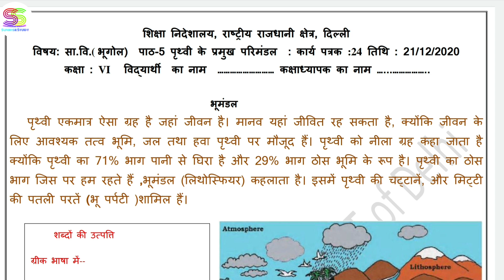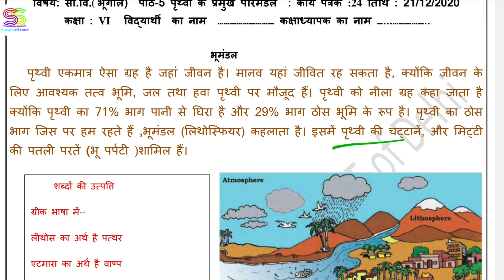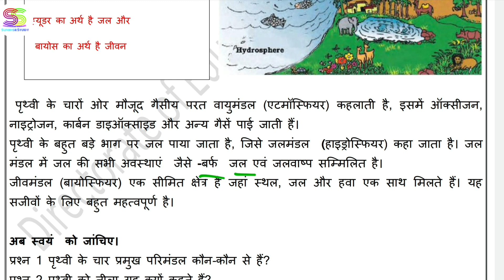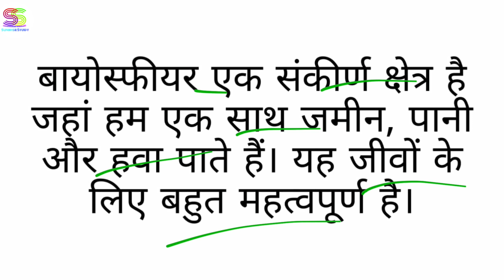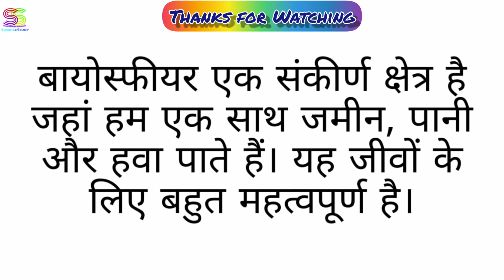Worksheet no. 24 Date 21-DEC-2020 Class 6 th Sub :- SOCIAL SCIENCE ( HINDI MEDIUM) DOE